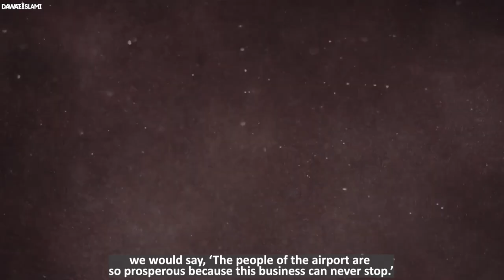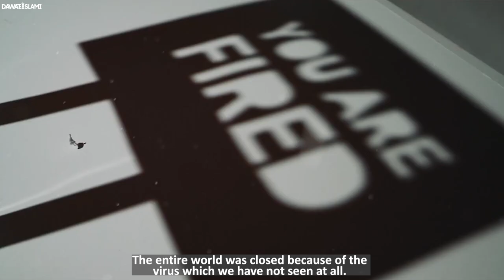Nadir Ali Ka Abdul Habib Attari Se Suwal | Nadir Ali Interview With Abdul Habib Attari